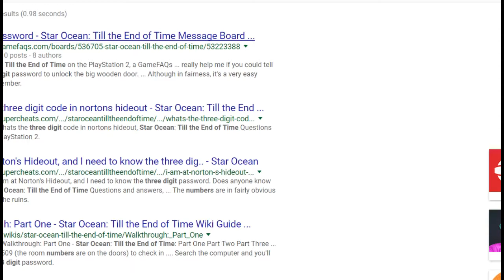Star Ocean Till the End of Time #5 "I'm being nicely kidnapped"